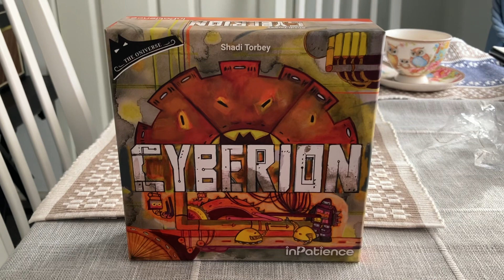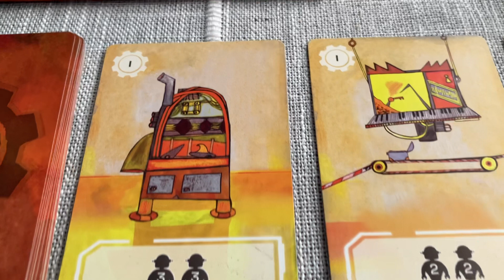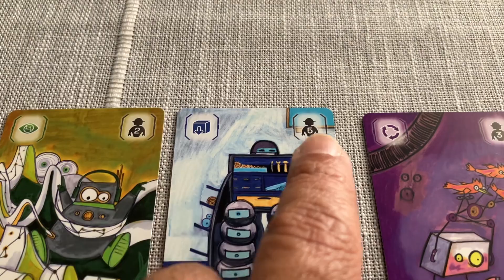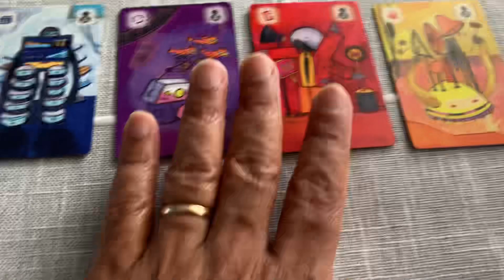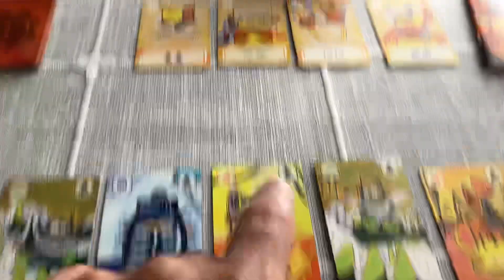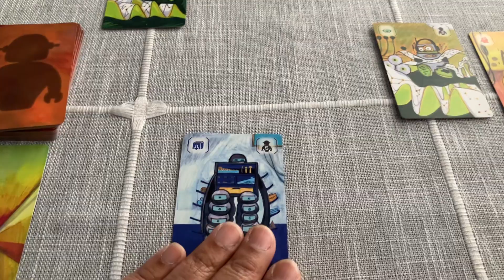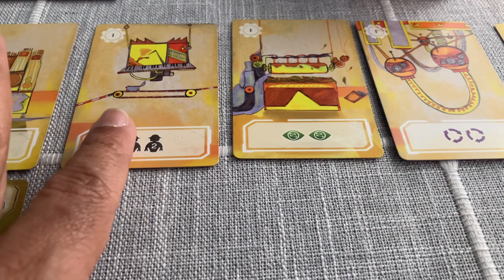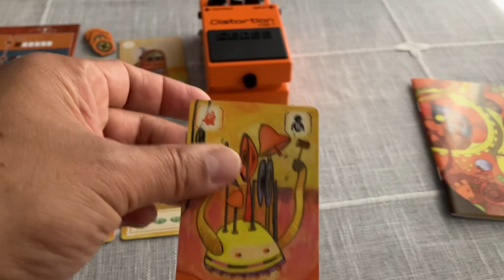New Oniverse game! Cyberion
A fabulous new addition to the Oniverse series. One of my faves definitely.